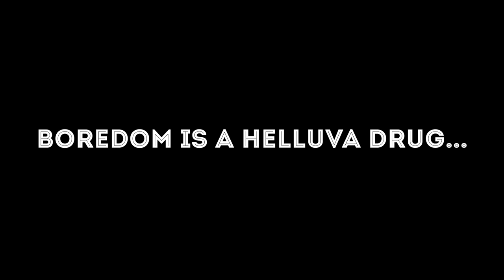I Made a Song with My Girlfriend. How Soft Is That?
Very soft of me I know but there's not much else to do during quarantine.